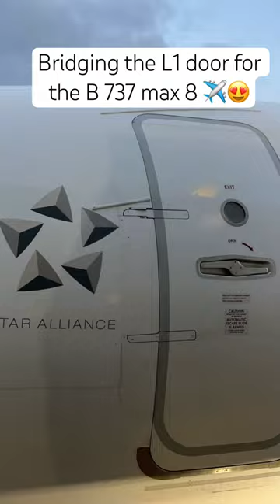Bridging the L1 door for the B 737 max 8 ✈️😍